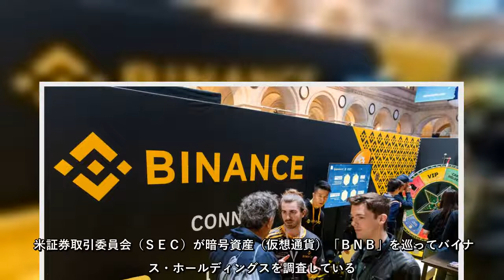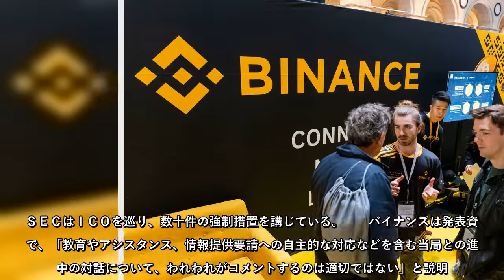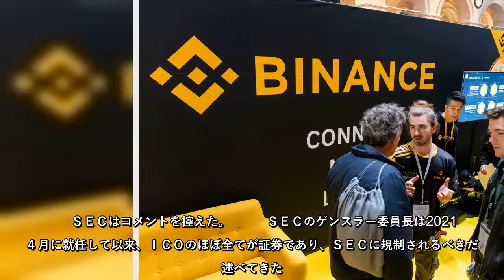米証券取引委員会（ＳＥＣ）が暗号資産（仮想通貨）「ＢＮＢ」を巡ってバイナンス・ホールディングスを調査している。事情に詳しい複数の関係者が明らかにしたもので、５年前のＢＮＢ公開で証券取引の規則に違反して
米証券取引委員会（ＳＥＣ）が暗号資産（仮想通貨）「ＢＮＢ」を巡ってバイナンス・ホールディングスを調査している。事情に詳しい複数の関係者が明らかにしたもので、５年前のＢＮＢ公開で証券取引の規則に違反していないか調べている。
米証券取引委員会（ＳＥＣ）が暗号資産（仮想通貨）「ＢＮＢ」を巡ってバイナンス・ホールディングスを調査している事情に詳しい複数の関係者が明らかにしたもので、５年前のＢＮＢ公開で証券取引の規則に違反していないか調べている